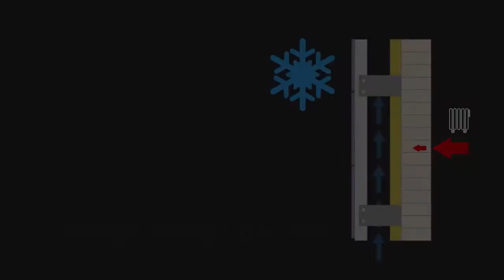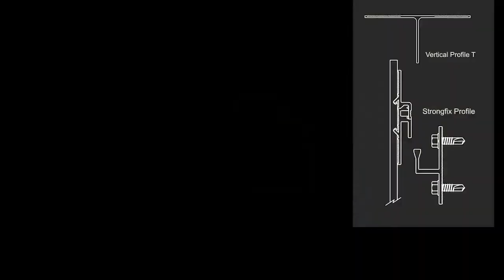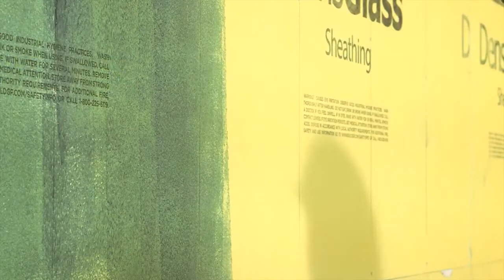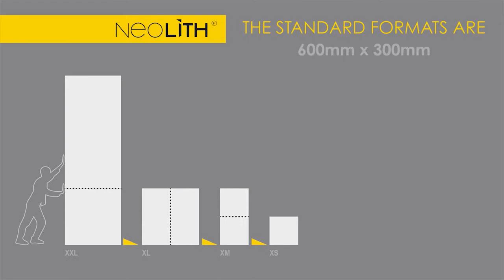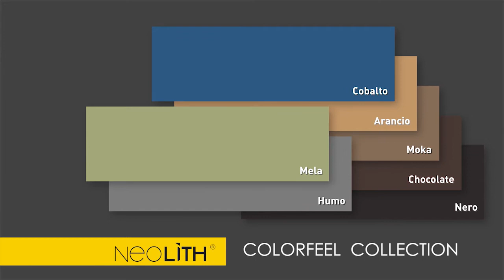Neolith Ventilated Facades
In this video, Neolith, the Extraordinary Surfaces company, shows us its Ventilated Facade products.
Neolith is a Sintered Stone, a new and revolutionary product category, made to meet the most demanding architectural and design needs. It is not standard ceramic or stoneware, but rather an evolution of these materials that create a new type of surface that had never been before. In the Sintered Stone industry, Neolith is a pioneer.

What is Sintered Stone, and how does it work? 100% natural composition based on three groupings of elements:
1. Granite minerals such as quartz and feldspar provide the product with hardness and strength.
2. Chemically stable minerals derived from glass and silica.
3. Natural oxides with chromatic characteristics.

The Sintering Process Neolith, which TheSize invented, duplicates the process by which stones naturally form over thousands of years in just a few hours. It entails treating the above-mentioned raw materials to extremely high pressures and temperatures. Unlike marble, Neolith is tough, scratch-resistant, long-lasting, and non-porous.

Neolith is available in two slab sizes: 3200 x 1500 mm (126′′x60′′); 3600 x1200 mm (142′′x48′′); 3200 x 1600 mm (126′′x64′′); and 2600 x 1200 mm (102′′x18′′). A 2600 x 1500 mm (102′′x60′′) standard and custom-cut formats are also available for unique requirements.
Neolith is also available in a variety of conventional tile sizes, including 1,5001,500 mm (60′′x60′′); 1500x750 mm (60′′x30′′); 750x750 mm; 1200 x1200 mm (48′′x48′′); 1200 x 600 mm (48′′x24′′); 600 x 600 mm (24′′x24′′); 600 x 300 mm (24′′x12′′).

As of a specific number of m2, Neolith can be provided pre-cut with bespoke dimensions. Get in touch with the team at The Worktop Library to know more about this stunning Neolith worktop material today!